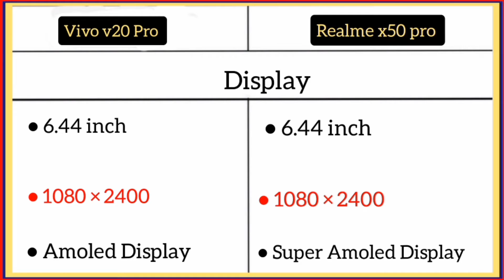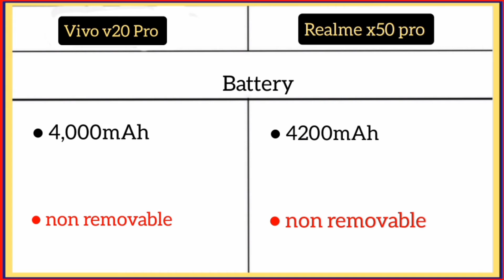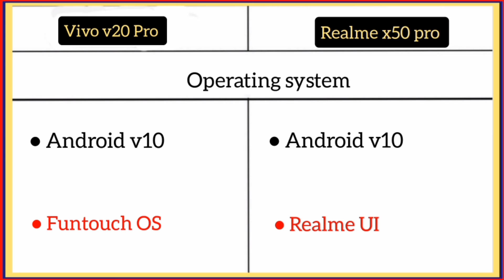Vivo V20 Pro vs Realme x50 pro